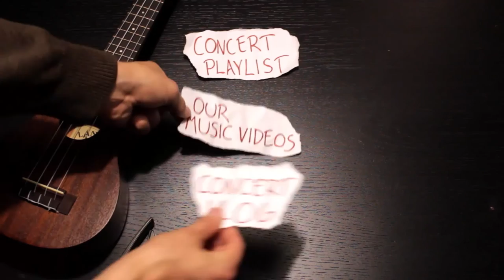I See Fire - Ed Sheeran (BAND COVER by Four of Hearts)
ACOUSTIC BAND COVER of Ed Sheeran 's song called I See Fire, from the second Hobbit movie. Performed and arranged by Four of Hearts

LIVE at Acoustic Evening -concert at Liikelataamo in Saarijärvi 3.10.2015